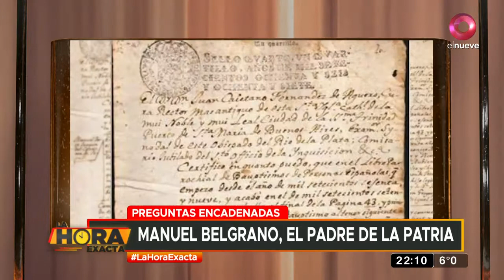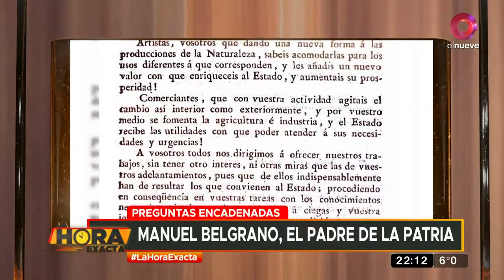La Hora Exacta: Manuel Belgrano, el padre de la Patria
Cerramos la semana con Juan, Romina, Luis y Sandra, quienes empiezan el primer juego de la noche con este informe que nos permitirá hablar sobre padres.